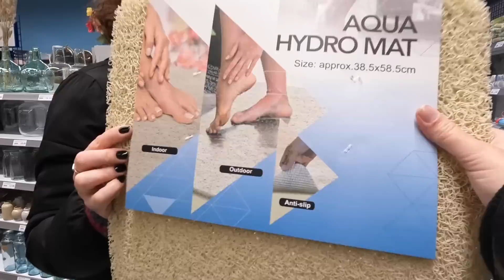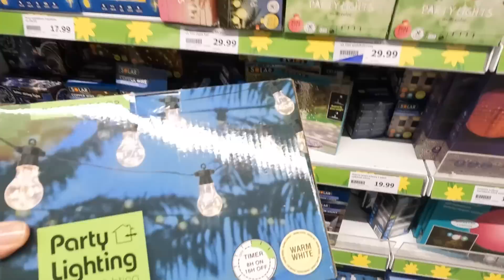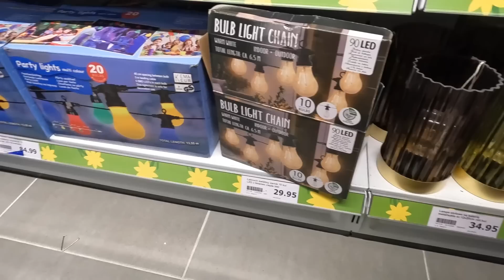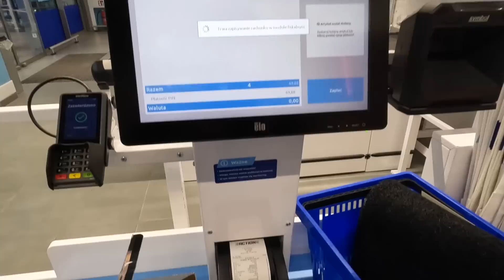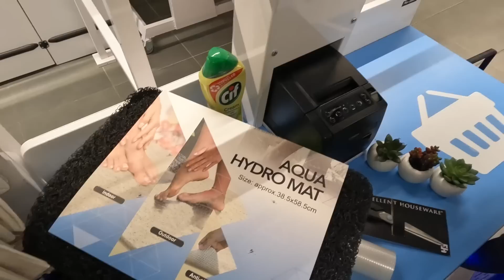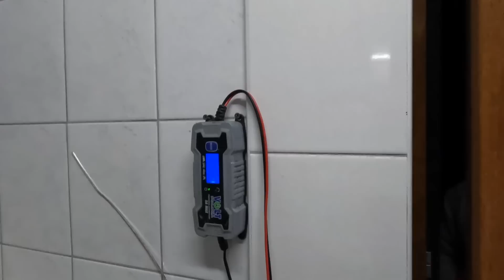LAST MINUTE w Karawaningu!!! Gdzie jedziemy?! Zakupy Karawaningowe!!!(#216)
Do ostatniej chwili nic nie było pewne, czy wyjedziemy czy zostaniemy w tym roku w domciu. A jak wyjedziemy, to gdzie? Sami sprawdźcie, zapraszamy do ogladania.